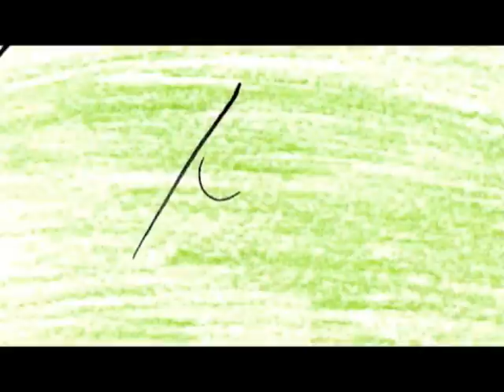La Solapa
Interprete: LOS HERMANOS CUESTAS